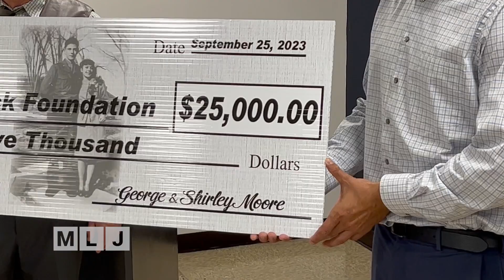Moore Family's $25,000 Boost for CV-TEC Education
The George and Shirley Moore Foundation donated $25,000 to CV-TEC through the Adirondack Foundation. This generous contribution supports CV-TEC's Career and Technical Education Pathways Program, helping students access tools, equipment, and specialized training. Tanner Baraby, of the Moore family, expressed their commitment to making a difference in students' lives.